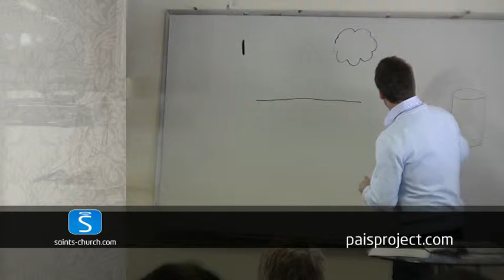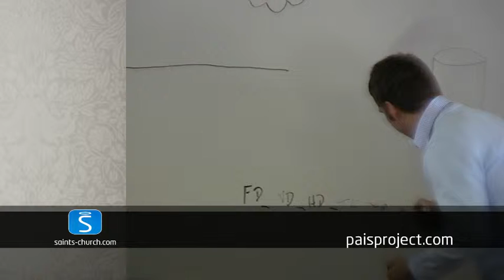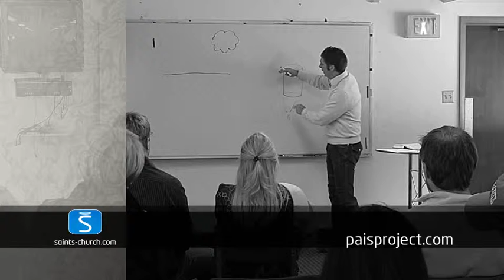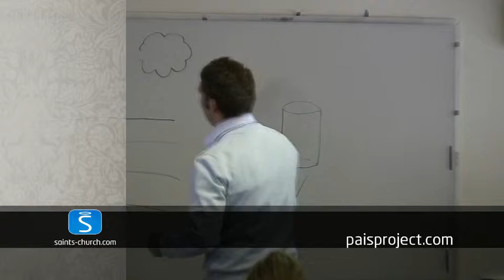Events - Ancient Methods For Post Modern Times with Paul Gibbs - Part III